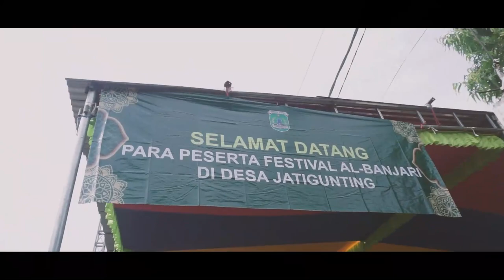Al Ghomaroin Insani - FESBAN SELAMETAN DESA JATIGUNTING - WONOREJO - PASURUAN 2021